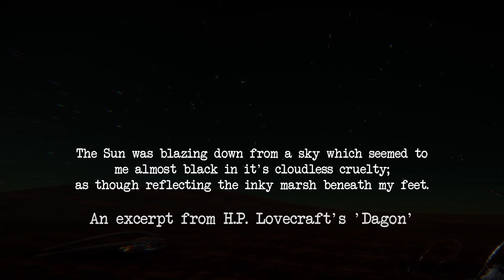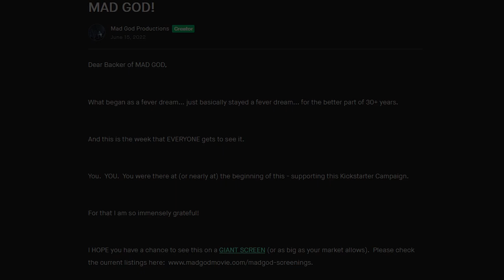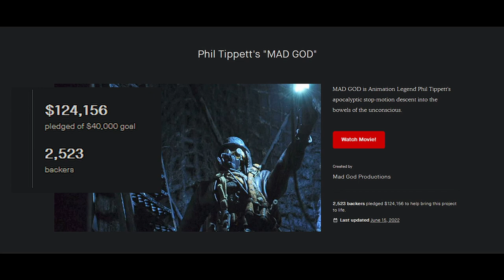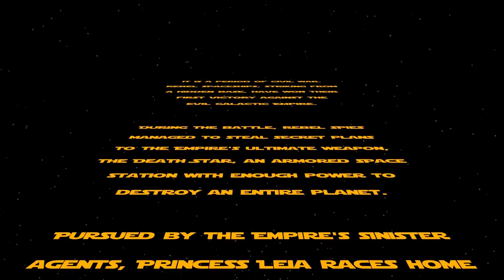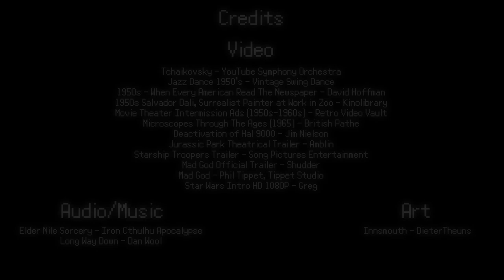The Disturbing Aesthetic of Mad God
In a cold realm of careless cruelty, a land of grime, filth, violence, and misery is lively with the remains of a desolate world.  Descending from the skies laden in gun smoke comes a heavily dressed war-ready Assassin.  His graceful entrance into this industrial war zone is met with artillery fire and creatures stemming from a mind as mad as those found in a Lovecraftian tale.  Phil Tippett's magnum opus is here.

Art/Artists in order of appearance:

Ambience/Music:

Elder Nile Sorcery - Elder Nile Sorcery - Iron Cthulhu Apocalypse

Long Way Down - Mad God OST - Dan Wool